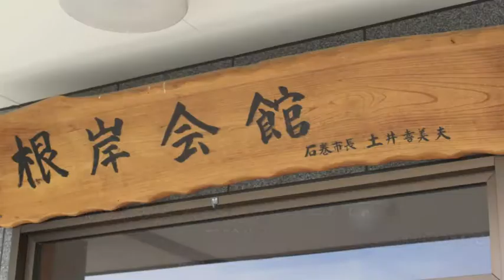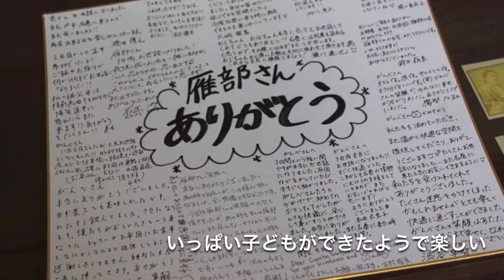人と場所をつなぐ En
「みんなに出会えてよかった」とボランティアの方々との出会いについて、地元農家の雁部さんがおっしゃっていました。震災で大変な思いをされた方からこんなに前向きな言葉が聞けるとは思わず、ただただ感心してしまいました。この言葉はデリカシーがないと誤解されてしまうかもしれませんが、これから現実に立ち向かい突き進むために必要な気持ちだと思います。

雁部さんは彼らからの支援をとても感謝していました。これからは私が恩返しする番！だと、石巻市渡波にある根岸会館で行なわれた被災地支援プロジェクトチーム Enの学習支援（夏合宿）のお手伝いで、庭先で収穫した野菜を使った食事や自宅を宿泊先として提供されていました。

夏合宿には、石巻の好文館高校の生徒たちが参加していて、講師としてきている学生の中には彼らと同じ高校の子たちもいました。その学生たちは、昨年の学習支援を受けて無事大学に合格し、これからは「支援してもらったことを私たちが後輩にしてあげたい」「この支援活動を絶やさず、先輩に続いていきたい」と話してくれました。

Enの学習支援活動は、石巻という場所で同じ思いを持った人たちが集まってはじまりました。副代表の木村理美さんのお話では、震災後のボランティア活動をするなかで、現在の支援スタッフや雁部さんと出会ったそうです。人の出会いは必然というように、出会ったことに意味があるんだと再認識しました。

学習支援でなにかしたいという思いをお持ちの方は、ぜひ被災地支援プロジェクトチーム Enの活動に参加されてみてはいかがでしょうか。